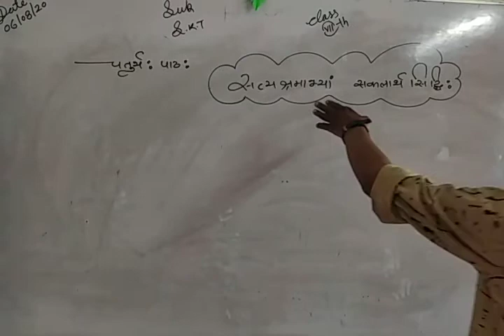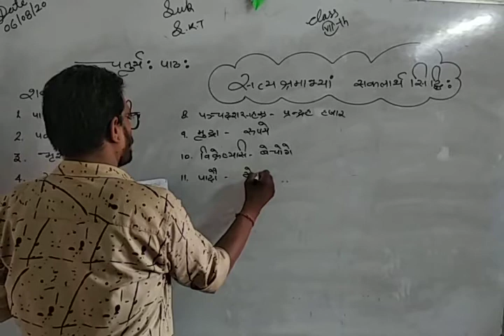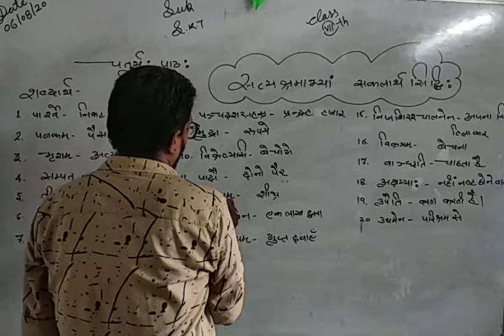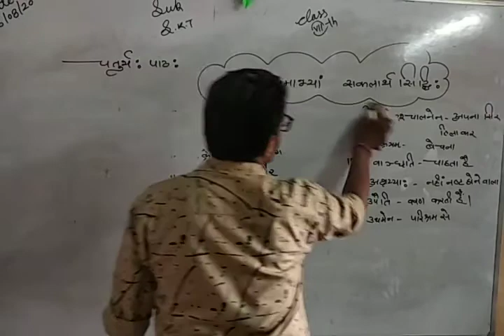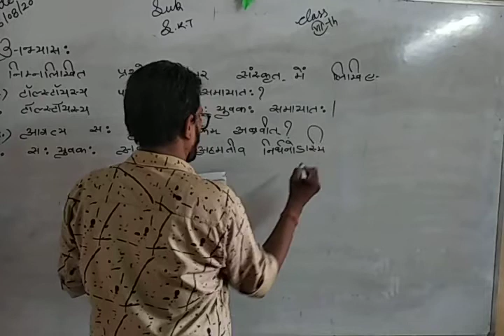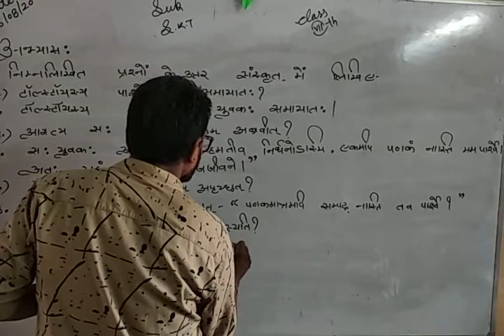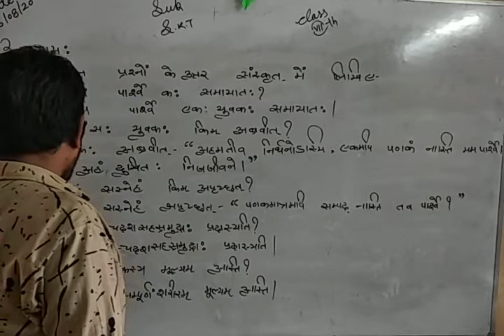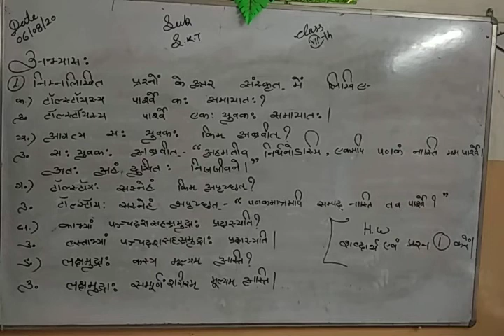CLASS VII CHAPTER NO 4 PART 5 SUBJECT SANSKRIT